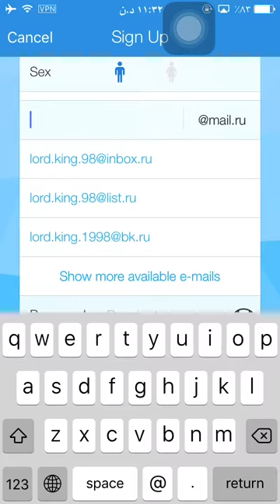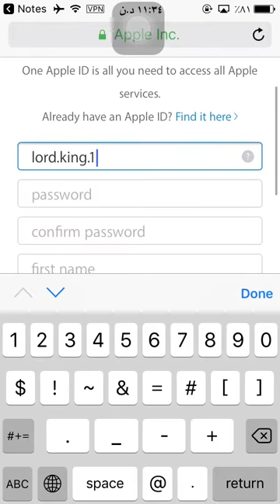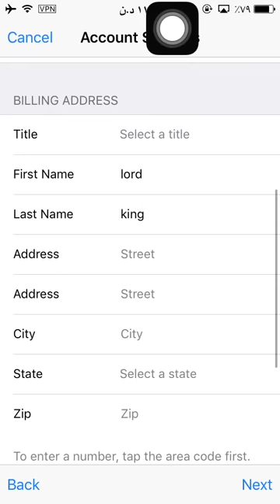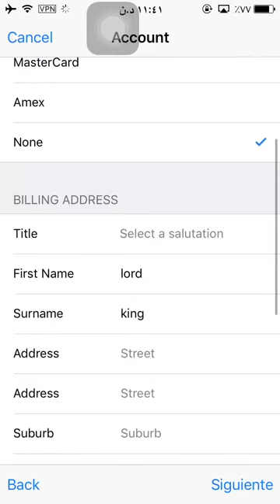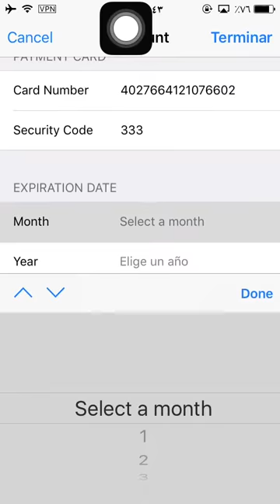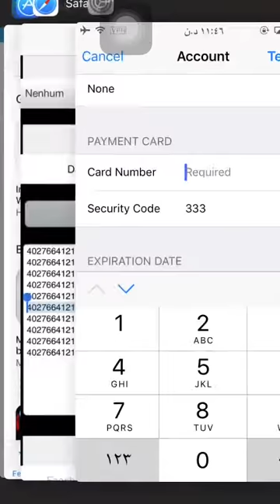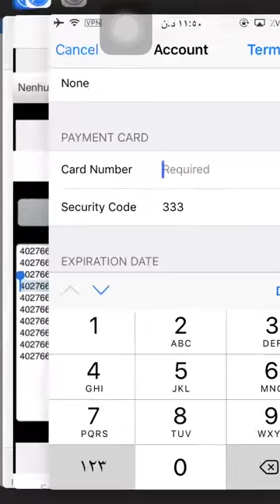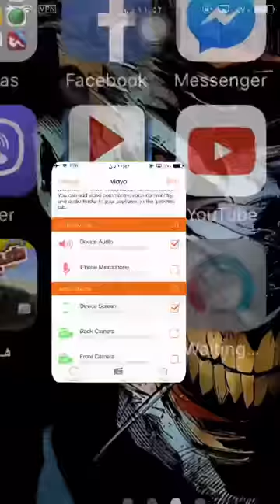ferkary ba dast henany 170$ kay itunes